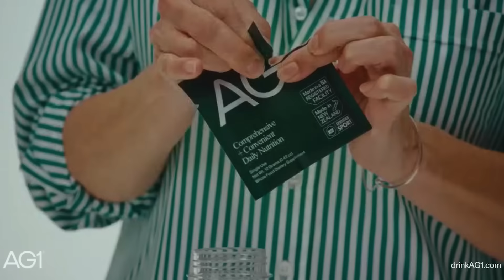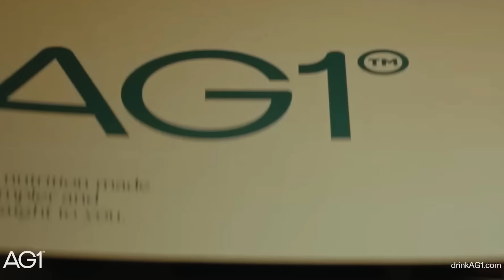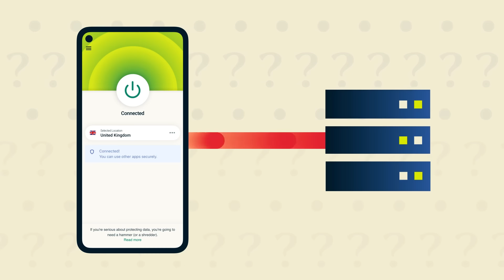Riots, race and multiculturalism | spiked podcast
Inaya Folarin Iman joins Tom Slater and Fraser Myers for this special episode of the spiked podcast, all about the riots roiling Britain. They discuss the disturbing rise of white identity politics, Keir Starmer’s crackdown on free speech and how multiculturalism has racialised society.